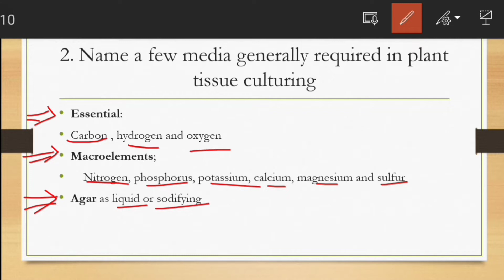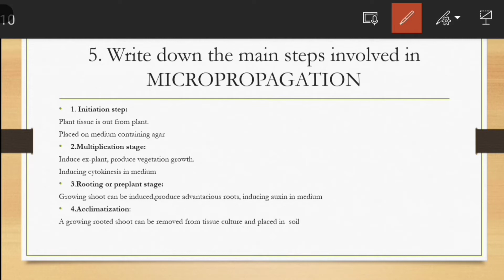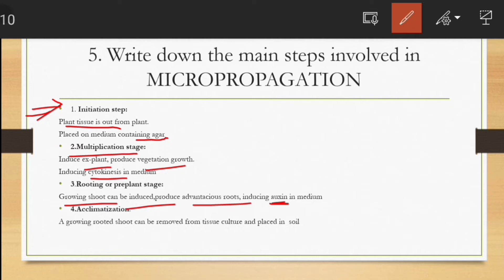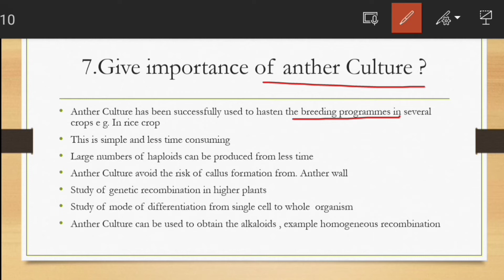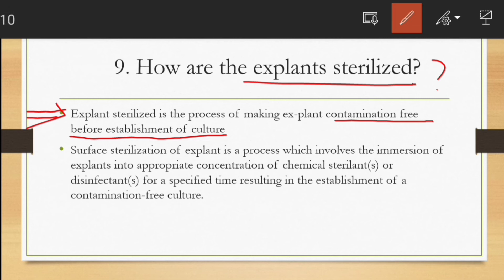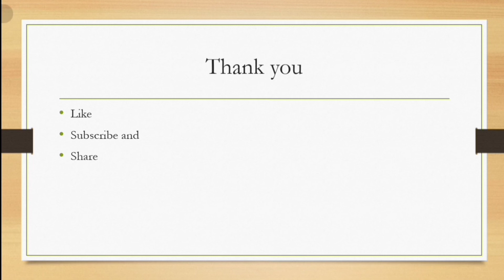Plant tissue culture Solved past paper 2019 university of Punjab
In this video you will learn about 10 different short questions from past paper tissue culture University of Punjab Pakistan
these questions are
1. What is Sterilization? How is liquid medium sterilized?

2. Name a few media generally required in plant tissue culturing. 3. What are Callus cultures?

4. What is the role of hormones in callus cultures? 5. Write down the main steps involved in MICROPROPAGATION.

6. What is the importance of Plant Tissue Culture in research work? 7. Give the importance of Anther cultures.

8. How would you prepare Pathogen-free plants in a tissue culture lab?

9. How are the explants sterilized?

10. What do you understand by the term Cellular Totipotency?